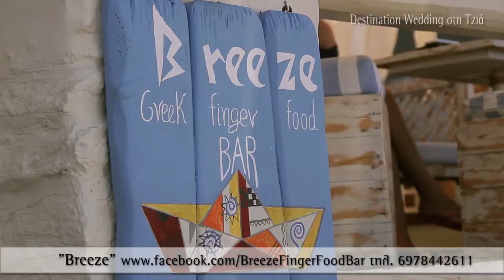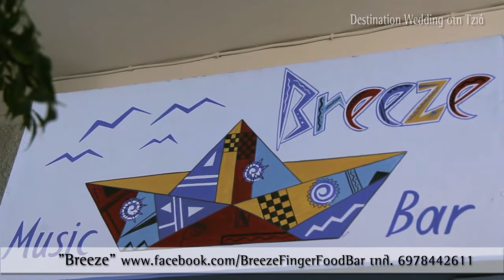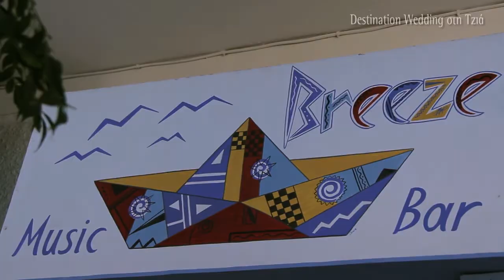Eventful - Εκπομπη Γαμου Βαπτισης - Breeze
Δείτε στη σημερινή εκπομπή:
Breeze